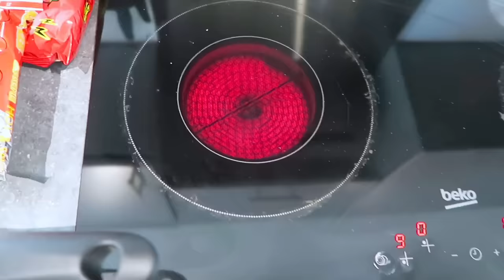Spicy Noodles Challenge